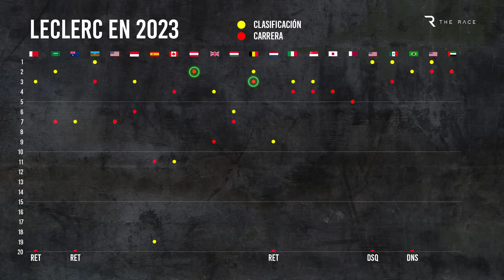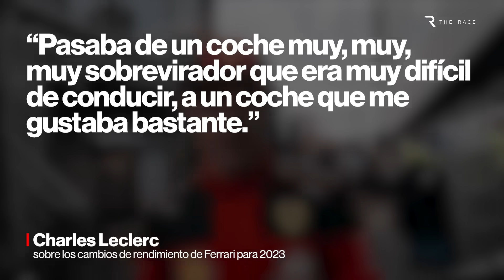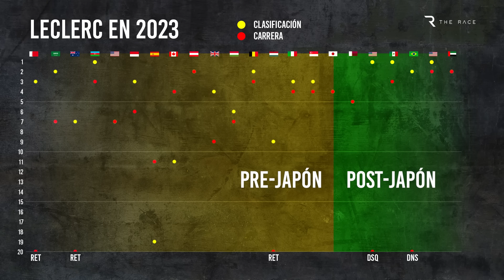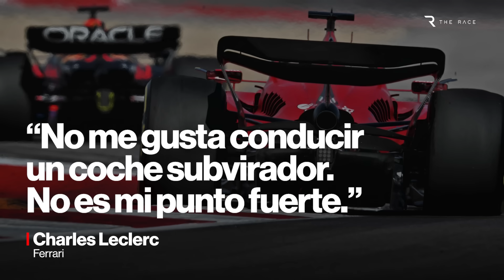El falso límite impuesto a Charles Leclerc por el coche de F1 de Ferrari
A veces los pequeños detalles tienen un impacto enorme y, para Charles Leclerc, una mejora a la que Ferrari restó importancia hasta cierto punto, transformó por completo su temporada y le ha dado un nuevo impulso a su lapso Ferrarista, que según la prensa italiana, estaría por extenderse por varios años, más allá de 2024.

El 2023 de Leclerc se dividió en dos partes, una a cada lado de un cambio en el coche de F1 de Ferrari que dio un vuelco a su forma y a su fortuna, quitando un falso techo al rendimiento de Leclerc.

Tanto si se vio afectado por los rasgos del impredecible SF-23 de Ferrari, como si vio su estilo de ataque restringido por los métodos de su equipo para domar a la bestia, Leclerc tuvo algunos fines de semana inusualmente ineficaces en los dos primeros tercios de la temporada.

¿Qué fue lo que lo devolvió a su mejor nivel al final de la temporada y cómo puede esto impulsar su futuro en Ferrari?